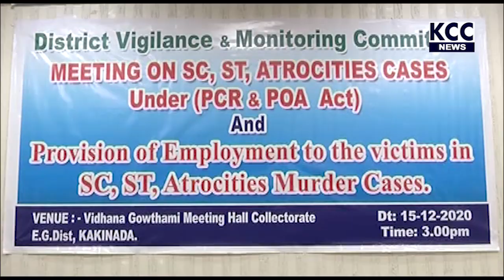MINISTER PENEPE VISWAROOP MEETING ||16-12-20 KCC NEWS